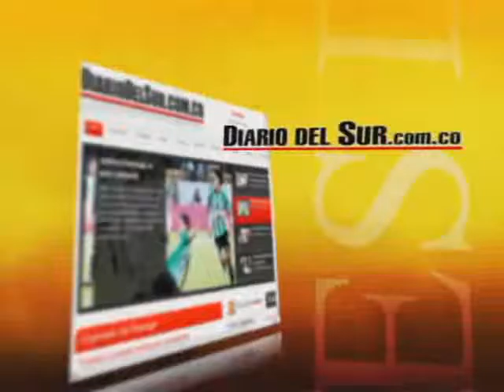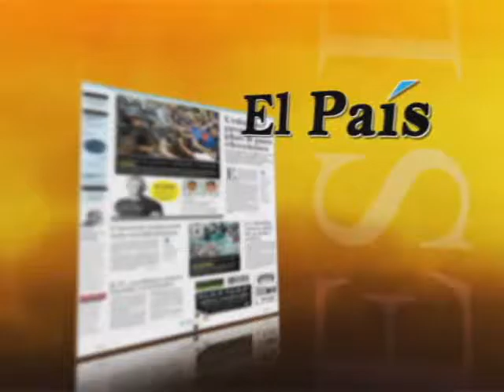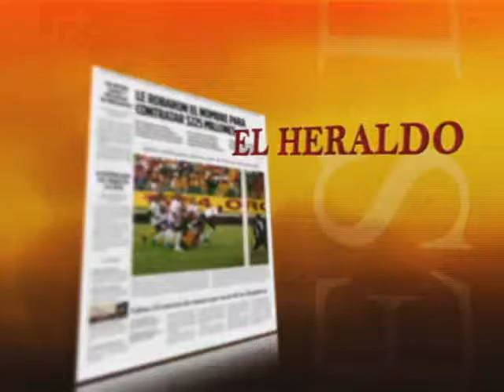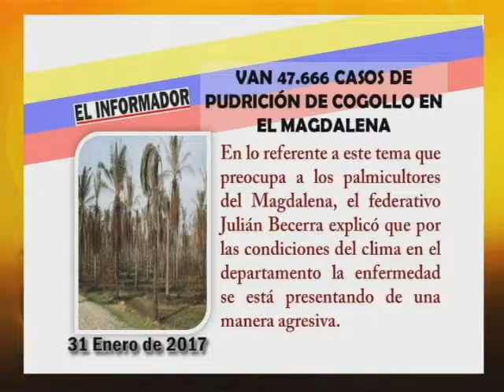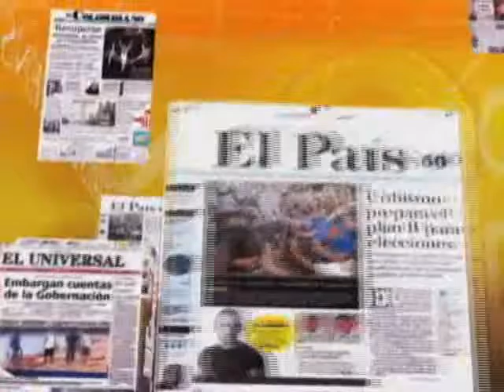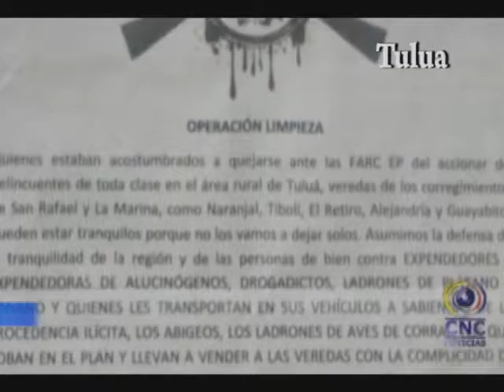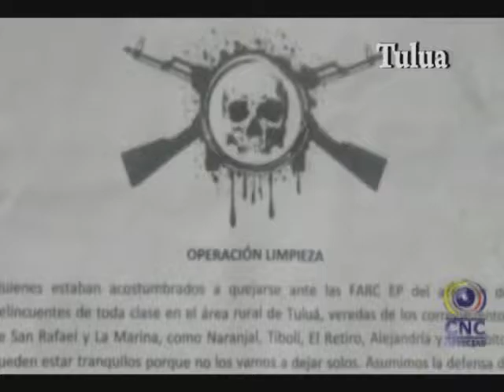PANORAMA NACIONAL 31 ENERO 2017. NOTICIERO CANALES CNC EN COLOMBIA.